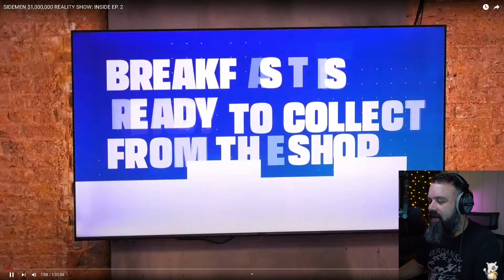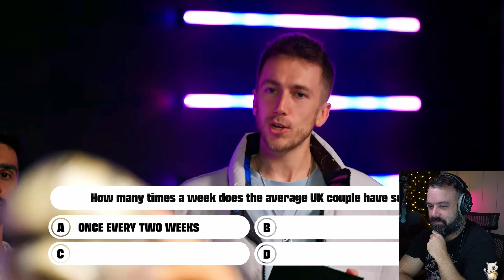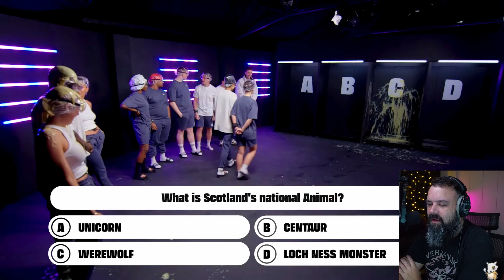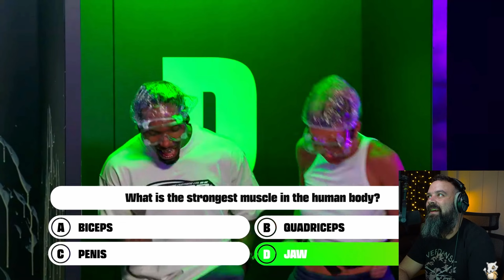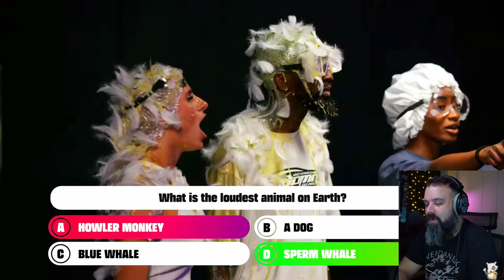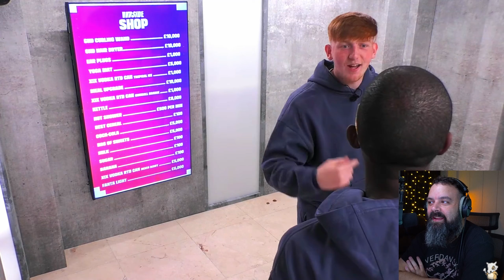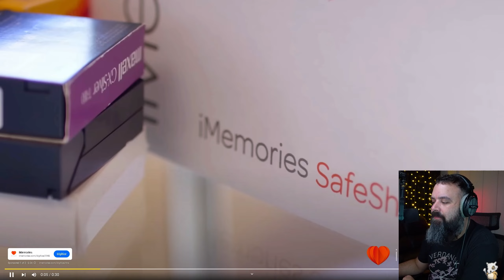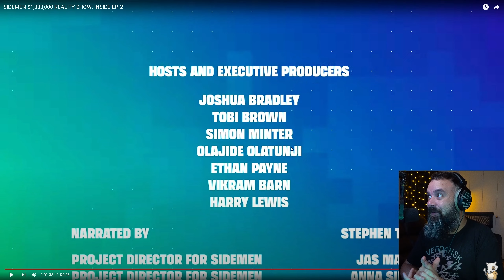SIDEMEN $1,000,000 REALITY SHOW: INSIDE EP. 2 | FANUM TAXES SPECS?? | OrvieWoah Reacts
Hi there! My name is OrvieWoah! Here's what you need to know -- I like video games a LOT, so I use this channel to play Call of Duty, Apex, Fortnite, and other games. I am all about improving as a gamer, so most of my content will reflect that competitiveness.

Join our growing community for new videos all the time!